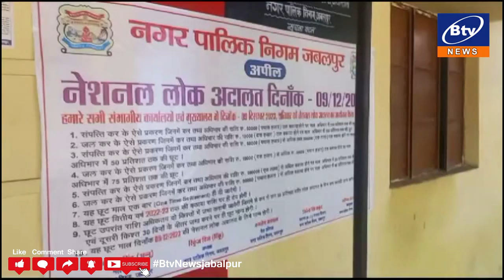जबलपुर - नगर निगम में भी लोक अदालत के माध्यम से करदाताओं ने किया करों का भुगतान...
सर्वर में आई तकनीकी खामी की वजह से कार्य हुआ प्रभावित